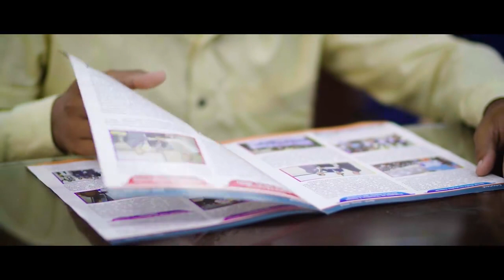City University of Science and Information Technology (CUSIT)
City University of Science & Information Technology, (CUSIT) Peshawar is one of the first private-sector universities, chartered by the government of Khyber Pakhtunkhwa, recognized by the Higher Education Commission (HEC), Accredited by the Pakistan Engineering Council (PEC). The University as an extension of Peshawar Model Educational Institutes (PMEI) founded in 1979 with an aim to impart quality education at an affordable cost.

Department of Management Sciences
Department of Computer Sciences
Department of Health Sciences
Department of Communication & Media Studies